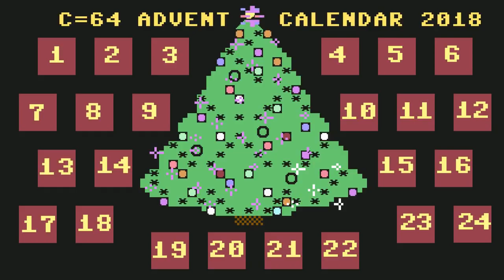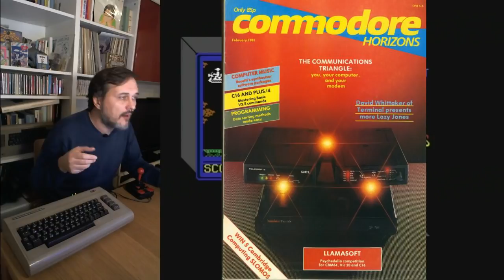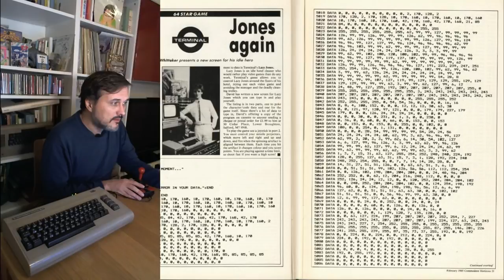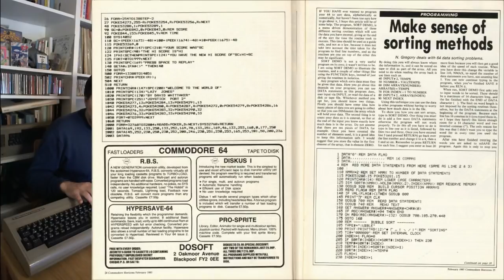CALENDARIO DELL'AVVENTO DEL C64 - 1 dicembre 2018: LAZY JONES (feat. la 19a stanza segreta!)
Bisboch rilancia il vecchio format francamente suicida: un gioco del Commodore 64 AL GIORNO per tutti i giorni dell'Avvento. Su vero C=64. A 50FPS. Avvertenze: contiene cessi, alcolizzati e polli.